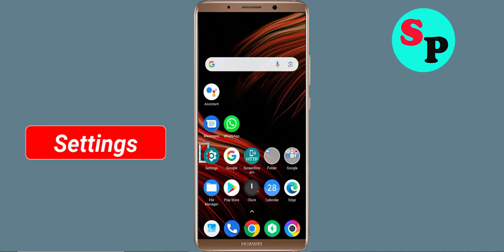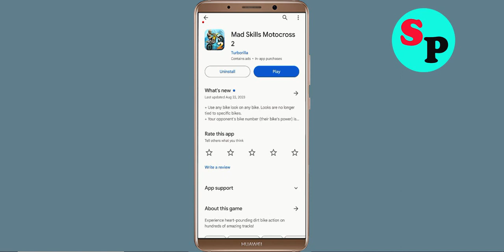Fix Mad Skills Motocross 2 Not Working / Loading / Not Opening Problem in Android Phone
Mad Skills Motocross 2 Not working / Loading / Not Opening Problem in Android & Ios Mobile Phone? Here's how to fix it or how to solve it. It will help you to get rid of Mad Skills Motocross 2 not working and not open problem.